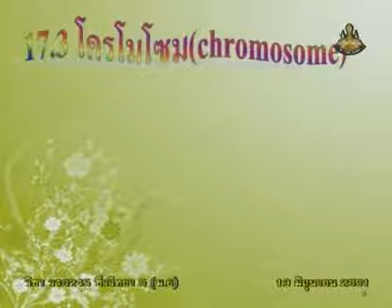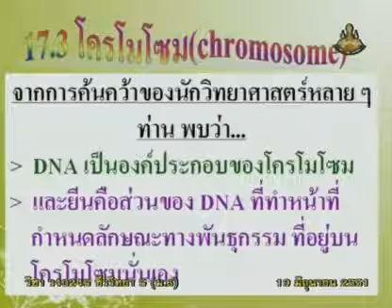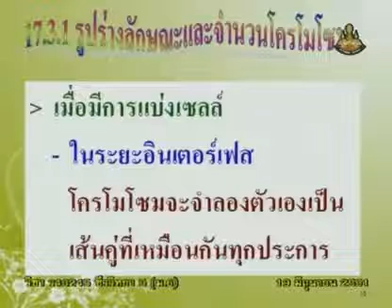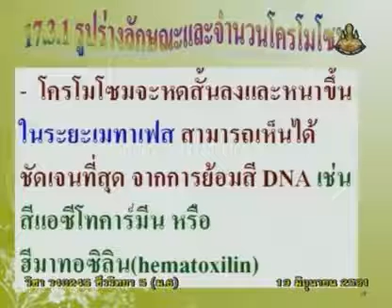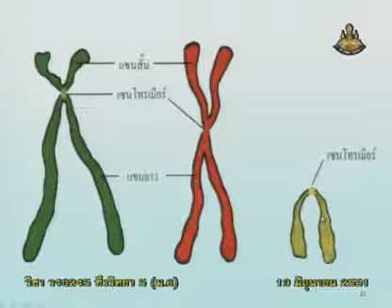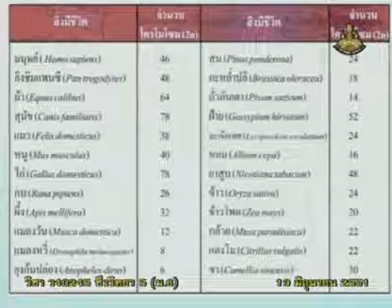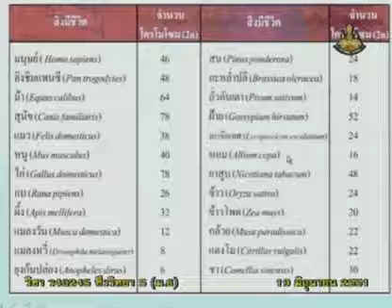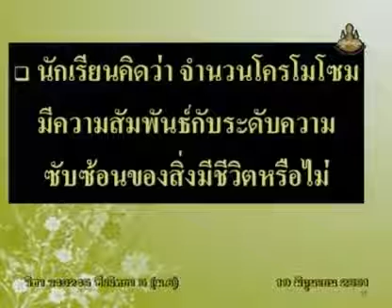046 51biM6 014Bh biologym 6 ชีววิทยาม 6